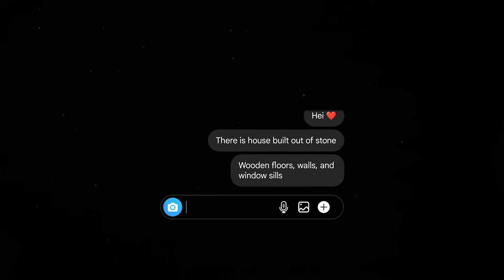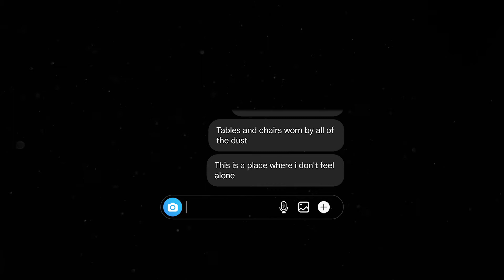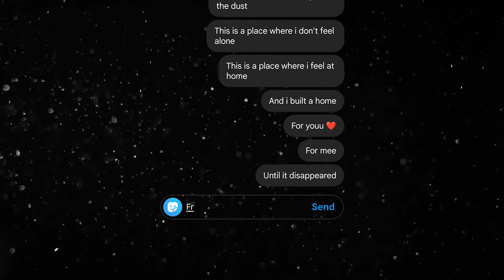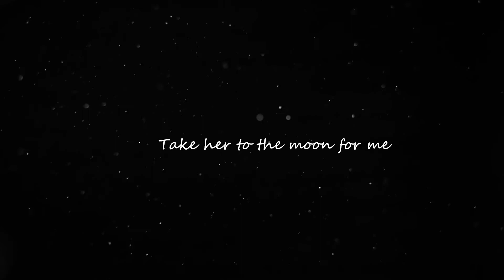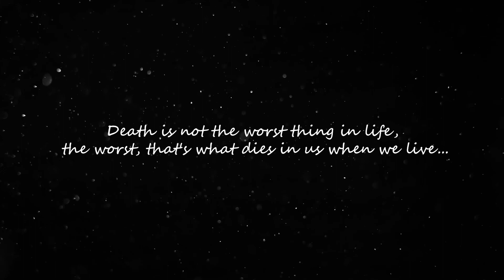to build a home (slowed & reverb)